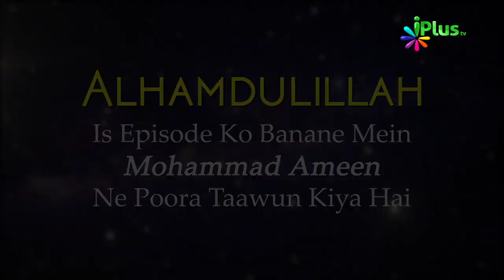Quran Para 25 Ka Khulasa Hindi Urdu | Khulasa e Quran Ep 26 | Shaikh Khalil Ur Rehman Sanabili